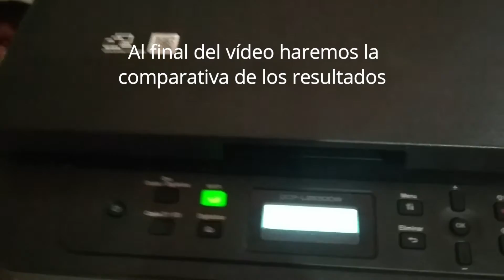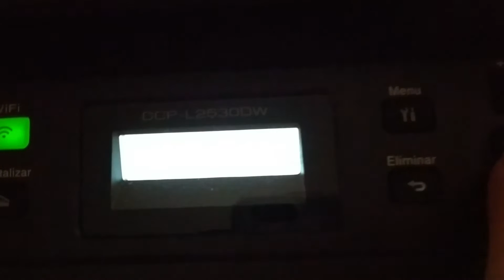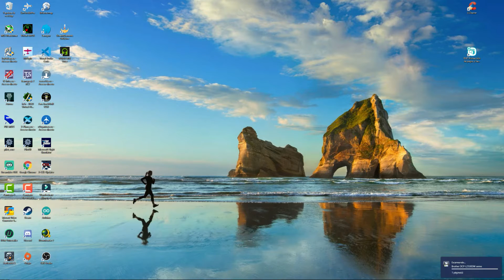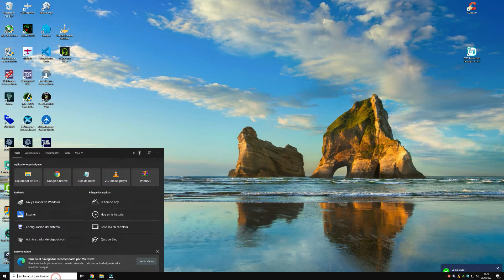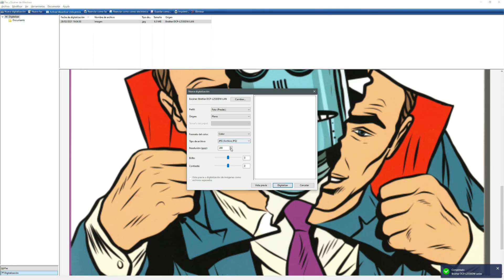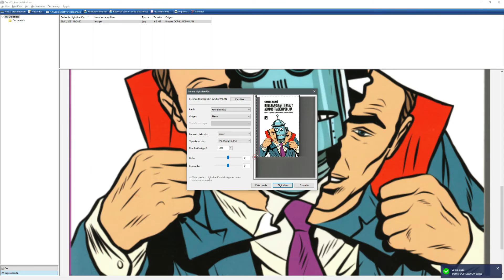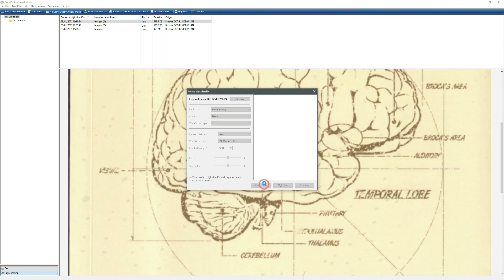🔴 PROBAMOS EL ESCANER de la Impresora Brother DCP-L2530DW 👍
Probamos el escáner de la impresora multifunción Brother DCP-L2530DW. Realizo escaneos con las 3 opciones que nos ofrece el escáner a 2 libros para compararlos a distintas resoluciones y con la portada de la editorial.
Veréis los resultados comparados a diferentes resoluciones para cada uno de los programas de escaneo que puedes utilizar. NO TE LO PIERDAS!!!
Entre sus características, la Brother DCP-L2530DW tiene una velocidad de impresión notable, capaz de producir hasta 30 páginas por minuto, asegurando una salida rápida de documentos. La calidad de impresión es alta, con una resolución máxima de 2400 x 600 dpi, lo que garantiza textos nítidos y gráficos claros.

El escáner integrado ofrece una resolución óptica de hasta 1200 x 1200 dpi, lo que permite digitalizaciones detalladas y precisas. La función de copiado es eficiente, con múltiples opciones de ajuste para adaptarse a diferentes necesidades.

La Brother DCP-L2530DW también se caracteriza por su facilidad de uso, con una interfaz sencilla y un panel de control intuitivo. Además, su diseño compacto la hace adecuada para espacios limitados. En cuanto a la gestión de papel, cuenta con una bandeja de entrada con capacidad para 250 hojas y un alimentador manual para soportes de impresión especiales.

SI TE GUSTA LA IMPRESORA LA TIENES

✔️ EL ESCAPARATE DE LOCUTUS

Mi configuración:
👉 Placa base ASUS Prime Z690-P WiFi D4
👉 CPU: Intel core i5 13600KF
👉 RAM Corsair Vengeance LPX DDR4 3200MHz 32GB
👉 Torre Nox Hummer Nova -NXHUMMERNOVA- ARGB ATX-Micro ATX
👉 T. gráfica Gigabyte GTX 1060 g1 gaming 6Gb 🎥 Vídeo
👉 Disipador Cooler Master Hyper 212 RGB Black Edition
👉 Disco SSD Samsung 860 EVO 1TB 🎥 Vídeo
👉 Disco SSD Samsung 860 EVO 500GB
👉 Lector de tarjetas interno
👉 Monitor curvo 27" 🎥 Vídeo
👉 Hub (concentrador) USB 3.0
👉 Paneles led para vídeo y fotografía
👉 Cable alargador USB de 1 mtr.

Otros productos:
👉 Tarjeta de sonido Asus Xonar DGX 🎥 Vídeo
👉 Purificador de aire LEVOIT